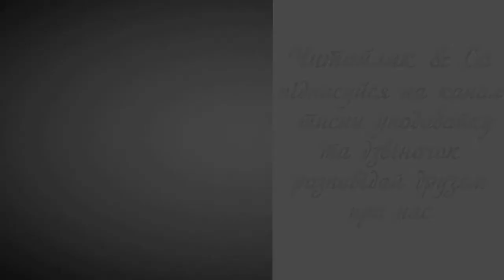Грицю, Грицю - українська жартівлива народна пісня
Пропоную для вашої уваги це відео із поетичним народним твором - піснею "Грицю, Грицю". Бажаю приємного перегляду та задоволення від прослуховування.
Предлагаю вашему вниманию это видео с поэтическим народным произведением - песней  "Грыцю, Грыцю".

Грицю, Грицю
жартівлива народна пісня
- Грицю, Грицю, до роботи!
- В мене порвані чоботи.
- Грицю, Грицю, до телят!
- В мене ніженьки болять.
- Грицю, Грицю, молотити!
- Я нездужаю робити.
- Грицю, Грицю, рубай дрова!
- Кахи-кахи! Нездоровий!
- Грицю, Грицю, печи хліб!
- Кахи-кахи! Щось охрип!
- Грицю, Грицю, іди їсти!
- Ой, чекайте! Де б тут сісти?